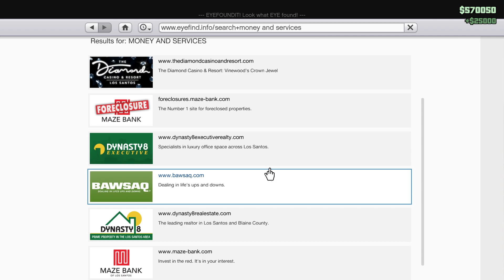First Game Play Video | GTA V Online Gaming | Online GamePlay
GTA V Gameplay Video @TechnoGamerzOfficial @GamingDevil0896 @SidhuMooseWalaOfficial